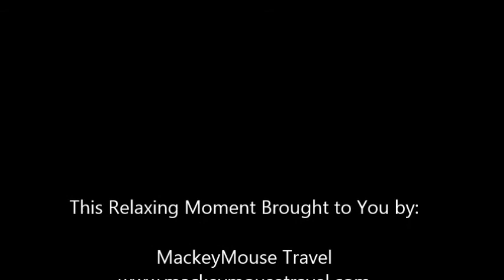Relaxing Moment - Beach Vacations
Who doesn't love the waves breaking? Enjoy!! When you are ready to plan your family's beach vacation contact MackeyMouse Travel!